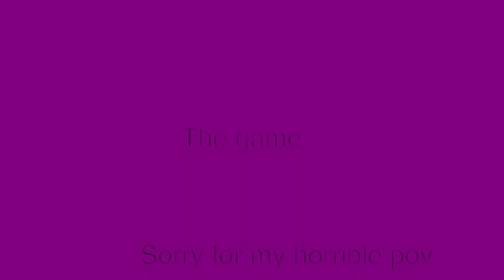BEST FORTNITE SQUAD WIN | Fornite Highlights #1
Thumbnail made by liqd_edits on instagram make sure to follow him for free thumbnails and edits!

Song at the end was moonlight by x

OPEN ME

Instagram alt:PARTYY
Check out glob/jay he streamed his pov
Jays twitch:SR_glob

Jays insta:xxjayplayzxx

Thanks you reading this!

Hope you have a fantastic day!!